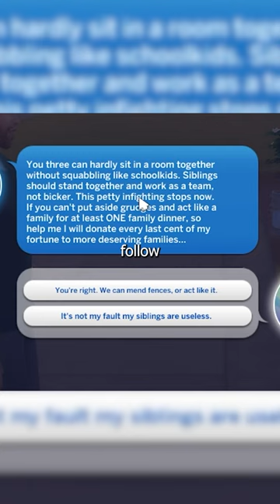What to do if you're BORED of The Sims 4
My Setup (AD):
- Mic (with shockmount & arm)
- Mic Only
- Key Lights
- Green Screen